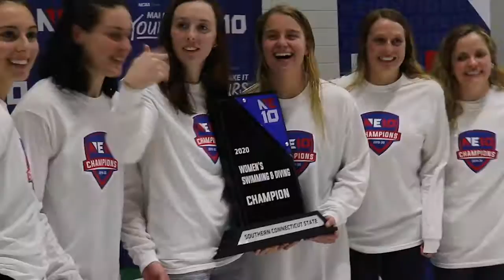NE10 2019-20 Winter Championship Highlights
Check out highlights from our 2019-20 Winter Championships! We have highlights from all seven of our NE10 Championship events!